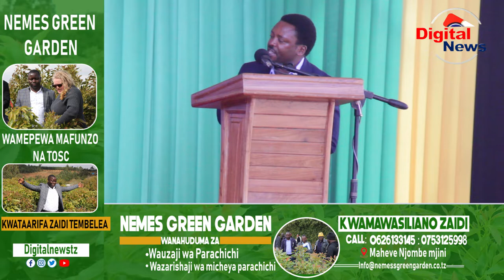Mbunge Swalle Afikisha Kilio cha Wananchi wa Lupembe kuhusu Barabara/Tumetenga Bil 8/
Bilioni nane Zatengwa Ujenzi Barabara ya Lupembe/